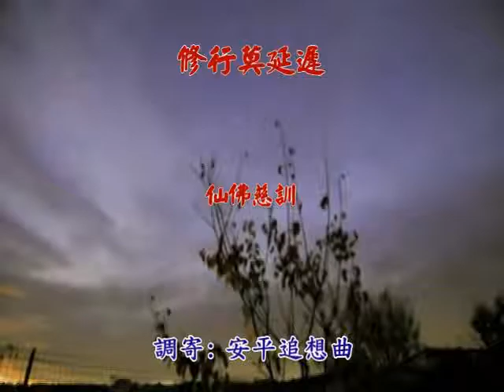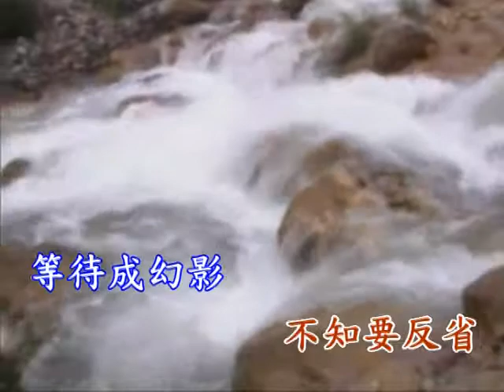5549.修行莫延遲 調寄.平安追想曲(台語).mp4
5549.修行莫延遲 調寄.平安追想曲(台語).mp4